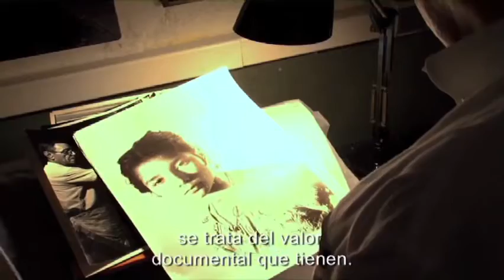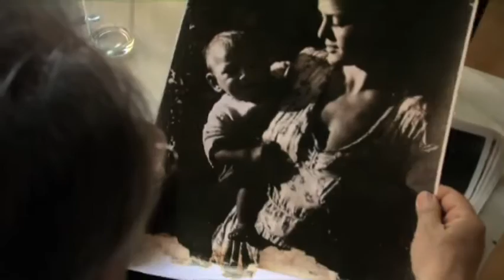Jacques Leonard, the man who documented Barcelona's gypsies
What were the shanty dwellings like on Montjuïc, where the gypsies lived in the 1950s and 60s? What were the everyday lives of this community like? What was their link with flamenco? Fascinated by this community, the French photographer and artist Jacques Leonard left behind a valuable documentary legacy which has now been recovered and made public by his grandson, Yago Leonard, in the documentary Jacques Leonard, el payo Chac, which he directed himself.